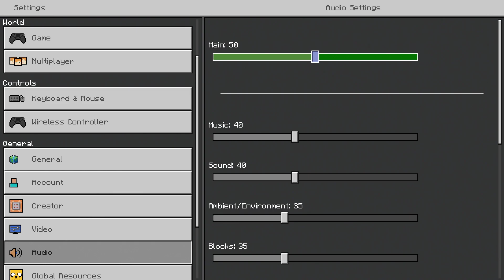Minecraft / Becoming The Farming King Of Soil | Farm Craft 2 By ShapeScape Part 1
Here is the link to the start of the medieval series from a bigger Minecraft series Which is probably the best series on YouTube ; )